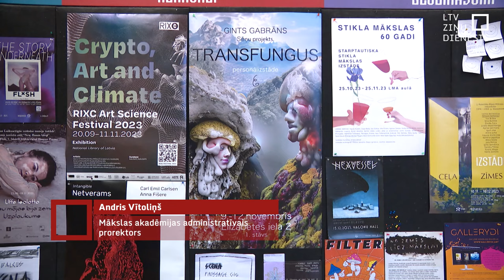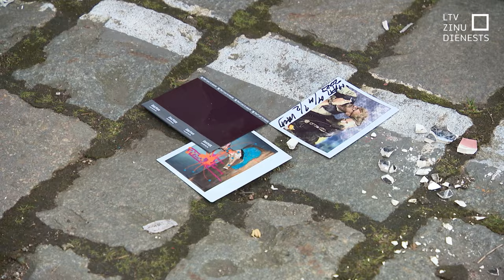Kas noticis ar A. Rītupu?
Nelaime vai uzdzīve? Mākslinieciska performance, protesta akcija vai varbūt - reklāmas triks? Vai tomēr noticis kas slikts? Par filozofa Arņa Rītupa mīklaino pazušanu izskan dažādi minējumi. Meklēšanu sākusi arī policija, taču draugi un tuvinieki turas pie pārliecības – ekstravagantais filozofs atradīsies tikpat pēkšņi kā pazudis.